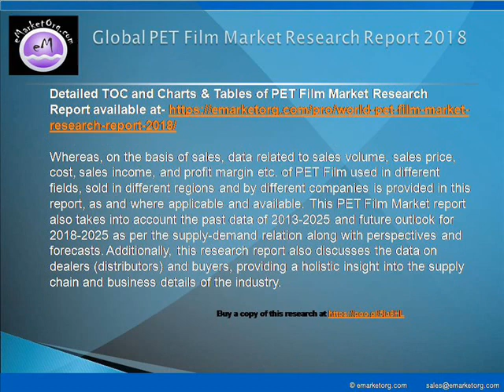PET Film Market by Manufacturers, Countries and Application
Detailed TOC and Charts & Tables of PET Film Market Research Report available